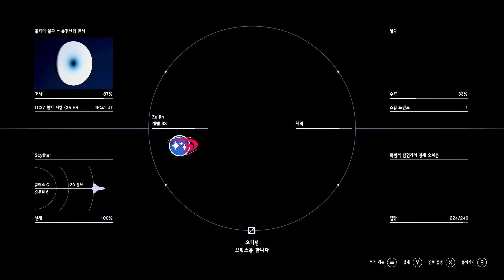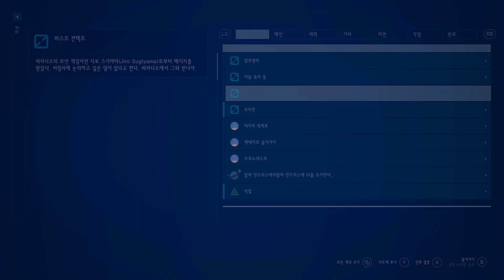스타필드 #62 류진 팩션 스토리 마지막, 인피니티 기업 흡수 건과 마인드 컨트롤 제품 상용화 건으로 임원 설득 선택지🤔/ 류진의 수석 요원이 되어버린 나😎